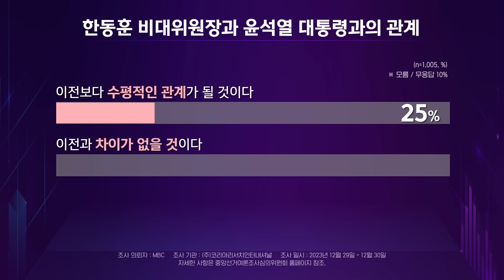[100분토론] 수평적 동반자 관계? 대통령과 한동훈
[100분토론] 총선 D-99, 민심의 향방은? (1036회) - 2024년 1월 2일 밤 11시 30분

출연패널
김성태 / 전 국민의힘 의원
박지원 / 전 국정원장
박성민 / 정치컨설팅 민 대표
김봉신 / 메타보이스(주) 이사